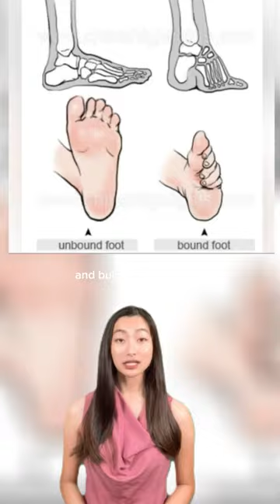Toxic Beauty Standards in Ancient China 😮